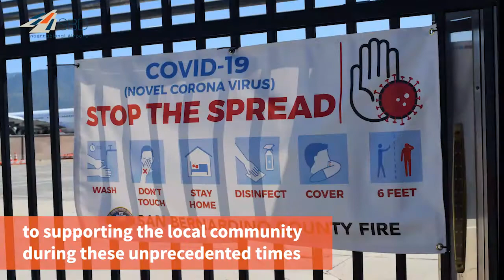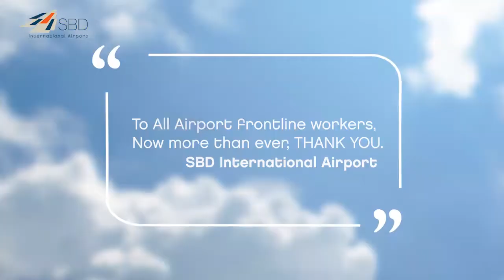2020: A Year in Review at SBD